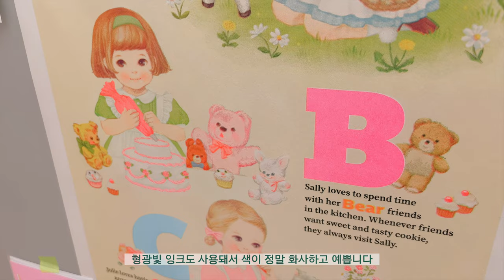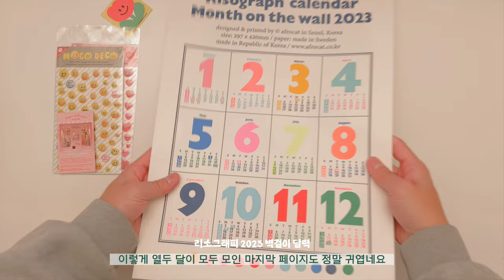종이인형에서 모티브를 가지고 온 브랜드 PaperDollMate(페이퍼돌메이트)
판교 현대백화점 4층에 위치한 페이퍼돌메이트 아틀리에를 방문했습니다.
귀여운 상품들이 가득한 이곳을 소개합니다!

페이퍼돌메이트 아틀리에 현대백화점지점
📍페이퍼돌메이트 아틀리에 현대백화점판교점